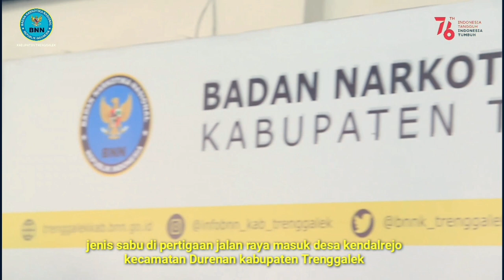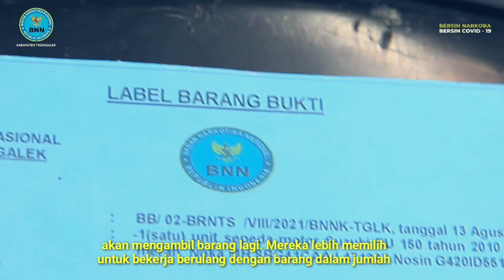Edarkan Sabu di Trenggalek, Kurir Narkoba ini di Tangkap BNNK Trenggalek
Badan Narkotika Nasional Kabupaten Trenggalek telah melakukan penangkapan 1 orang tersangka narkotika jenis shabu di pertigaan jalan raya masuk desa kendalrejo kecamatan Durenan kabupaten Trenggalek pada Jumat sore 13 Agustus 2021.  Tempat tersebut seringkali dijadikan sebagai lokasi untuk pengiriman narkotika.

Dari hasil pemeriksaan dan pengakuan tersangka, yang bersangkutan mendapat perintah dari seseorang disalah satu lapas di luar trenggalek, untuk ditempatkan di suatu tempat lain.

Berdasarkan pengakuan tersangka juga, bahwa yang bersangkutan sebelumnya juga pernah melalukan hal serupa.

Situasi yang cukup sepi dimanfaatkan sebagai lokasi untuk mengambil shabu guna dipindahkan ke tempat lain. Dari pengakuan tersangka juga diketahui bahwa yang bersangkutan berencana akan kembali mengambil barang ditempat lain untuk diedarkan sebelum akhirnya tertangkap oleh BNN

Peristiwa ini kita harapkan menjadi pengingat bagi kita semua bahwa sindikat narkoba tidak pernah melupakan wilayah trenggalek sebagai pasarnya, dan menggunakan strategi jumlah BB kecil untuk menyembunyikan dan menghidarkan diri dari pantauan petugas.

Dari tangan tersangka, BNNK Trenggalek menyita narkotika jenis sabu seberat 0,95 gram, handphone, dan satu unit sepeda motor.

Dapat kita lihat bahwa jumlah barang bukti yang dibawa tersangka dalam jumlah kecil dan rencananya masih akan mengambil barang lagi. Mereka lebih memilih untuk bekerja berulang dengan barang dalam jumlah kecil dibandingkan resiko bila membawa dalam jumlah banyak.

Selanjutnya tersangka akan dijerat pasal 114 ayat 1 sub pasal 112 ayat 1 UU No 35 tahun 2009 tentang narkotika dengan ancaman hukuman min 5 tahun penjara.